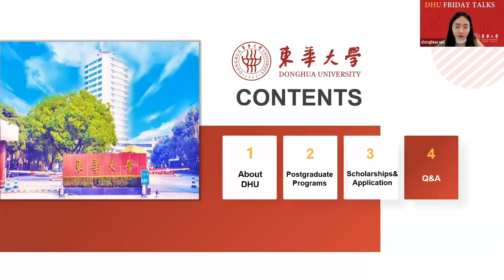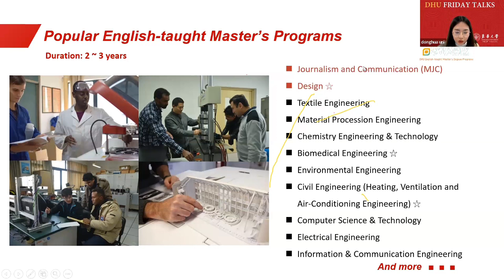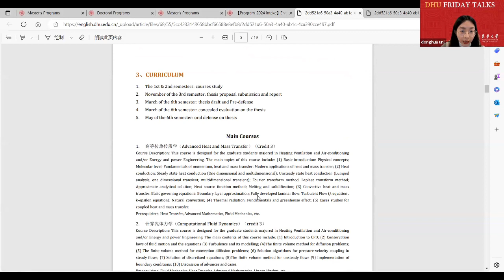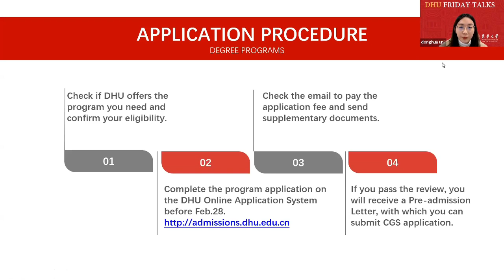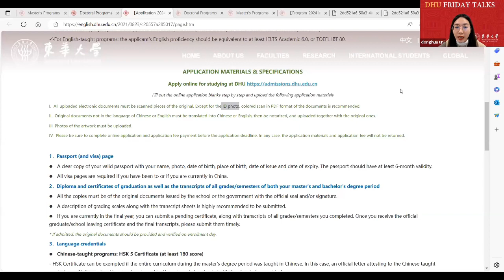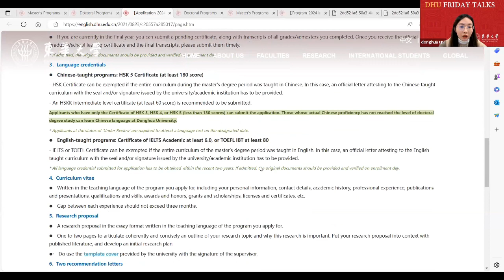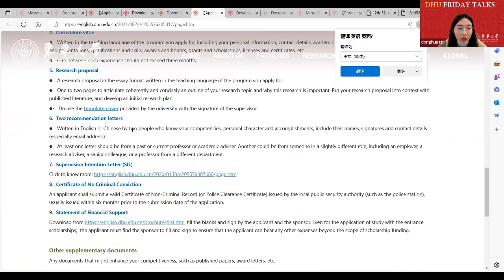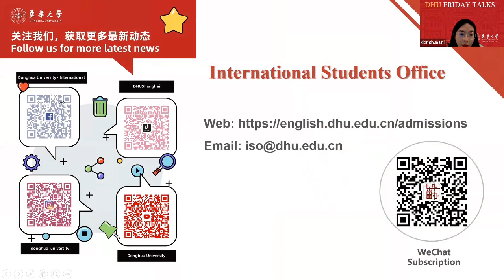dhu Webinar1.5 - Postgraduate Programs & Scholarship for 2024 Intake